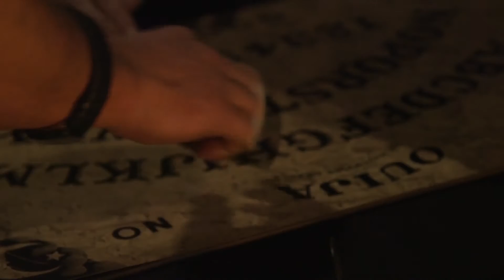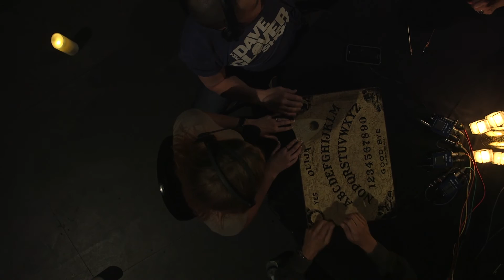DGS Halloween - Fox Theater Stage Seance